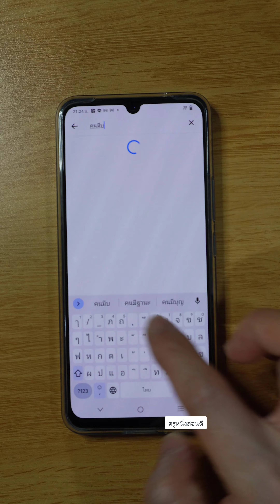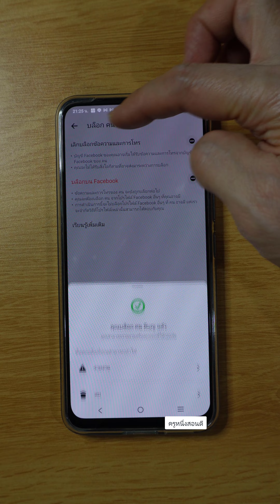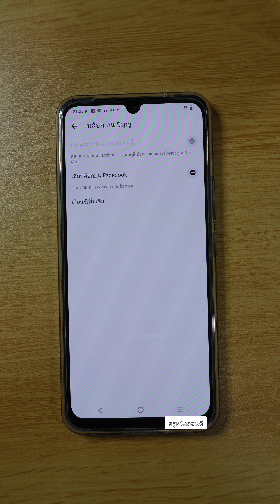บล็อก ข้อความ มิจฉาชีพ facebook ปลด บล็อก แชท เฟส บุ๊ค messenger 2023 ครูหนึ่งสอนดี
สอน บล็อก และ ปลดบล็อกแชท facebook Messenger ที่ลบไปแล้ว ง่ายๆ